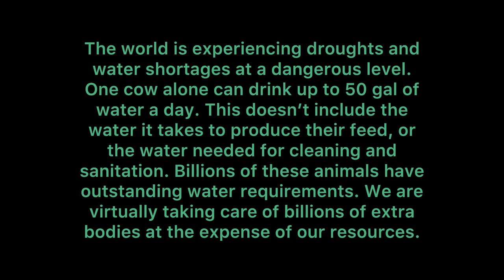Oregon Limiting Water to Livestock Farmers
It's not a mystery where our freshwater goes to, but it is a little ironic that the farmers complaining the most about the freshwater shortage are the very farmers hogging all the freshwater. Livestock farmers.

Senate Bill 85 passed in 2023 created stricter water usage rules for livestock farmers. As we know, animal agriculture wastes so much of our freshwater. Due to generations of propaganda and marketing, the public is convinced that animal products are necessary for health and survival, misinformation that has been scientifically disproven, but it's not easy to convince the mass of misinformed and miseducated public trapped in the herd-mentality.

The meat and dairy industry, a multibillion dollar industry, is exploiting the ignorance of the people and polluting the planet we all depend on for life.

Yes this bill hurts small livestock farmers too, and granted factory farms are the ones that need to go the most, but looking ahead, people won't be willing to give up enough animal products to save water and additionally, sustain the populations desire for flesh, lactations, and menstruations. If we want to save water we need to reduce meat consumption and increase plant consumption. For the health of the people and the planet.

Drinking milk increases the risk for arthritis, Crohn's Disease, IBS, breast cancer, kidney disease and more.

What the Meat and Dairy Industry don't want the public to know.

What I've Learned or What I've Lied About? Eating less meat won't save the planet. Debunked.

Deprogram yourself from the matrix.